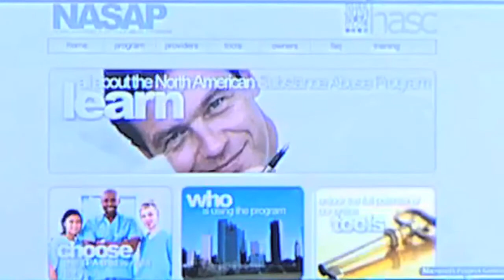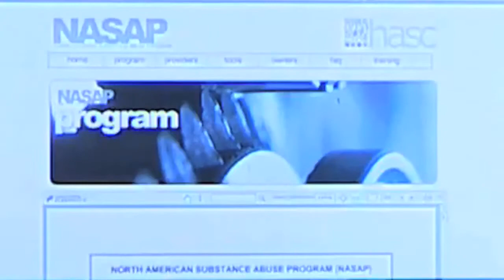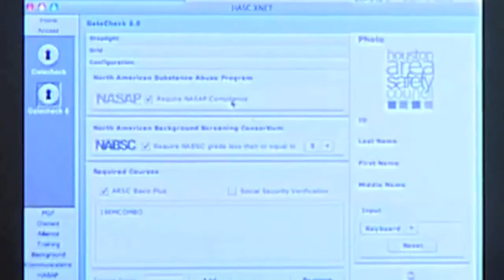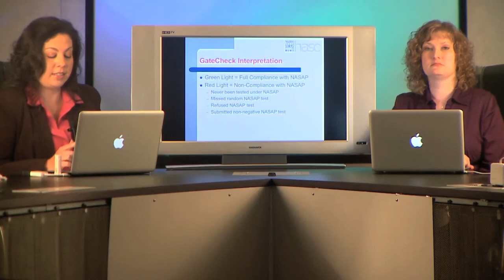NASAP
Amanda Allred and Christine Sandel present the NASAP North American Substance Abuse Program